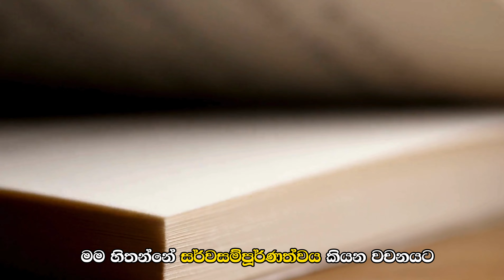Perfect වෙන්න හිතනවාද? | Sinhala Inspiration | Sinhala Motivational Video |Sinhala Positive Thinking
සර්ව සම්පූර්ණත්වය යනු කුමක්ද?
“සර්ව සම්පූර්ණත්වය” යන යෙදුමෙහි එක අර්ථයක් වන්නේ, “යමක් සීයට සීයක් හරියටම ඉටු කිරීමට අසමත් වුණොත් එය පිළිගත නොහැකි යමක් වශයෙන් ප්‍රතික්ෂේප කිරීමයි.” වෙනත් ආකාරයකින් පැවසුවොත්, සෑම අවස්ථාවකදීම, සෑම දෙයක් සම්බන්ධයෙන්ම අංග සම්පූර්ණත්වය හෝ පරිපූර්ණත්වය බලාපොරොත්තු වීමයි.
යමක් උපරිමයෙන් කිරීමයි , සර්වසම්පූර්ණව කිරීමයි එකිනෙකින් වෙනස්.

අප සොයාගත් දැනුම ඔබ වෙත  "ප්‍රතාපය" නමින් ගෙන එන්නට අප සූදානමින් සිටිනවා.  අප සමඟ දිගටම සම්බන්ධ වී සිටින්න.